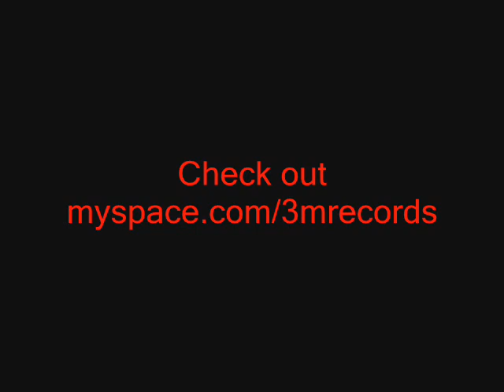Chek My Swagga Song.wmv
Chek My Swagga is a freestyle rap from DJ Mixsta Mikesta Vol. 2